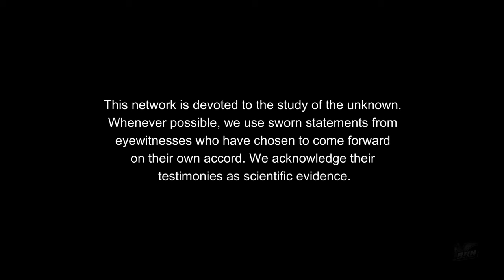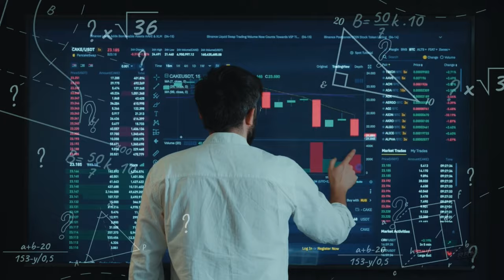DINOSAURS IN AFRICA | Mokele - Mbembe, Cameroon Expedition 2024, Ropen Research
Africa, Vast and mostly unexplored. Are living mesozoics still inhabiting the continent? Many believe they still do, especially Dave Woetzel author and explorer. He is launching a 2024 expedition deep into the Cameroon in search of the elusive beast.
Dimetrodon is a non-mammalian synapsid said to be roaming Muhoroni Kenya. Cal Bombay believes he may have encountered the creature in 1963. Join us for as we dive deep into the subject of Living Dinosaurs in Africa.

Welcome to the Ropen Network, also known as The Ropen Radio Network. Join us on an extraordinary journey delving into the fascinating realms of cryptozoology, wildlife, current world events, and biblical philosophical viewpoints. This network is devoted to the discoveries of the unknown to science as well as Creation Evangelism. Unlike armchair researchers, we document, we explore, we investigate. Jacob S. Guerra has been involved in this field of research for over twenty-four years. He is a business owner, legally qualified translator and investigator. Jacob has a background in zoology, chemistry and local government, if you've experienced an encounter that defies explanation, possess a captivating story to share, or require assistance in solving a perplexing case, you've arrived at the perfect destination.
00:00 Introduction
02:27 Enter Dave Woetzel
29:40 Dimetrodon Nguma - Monene Documentary